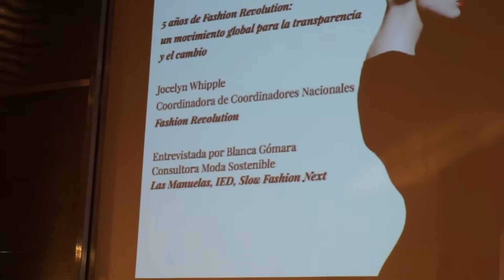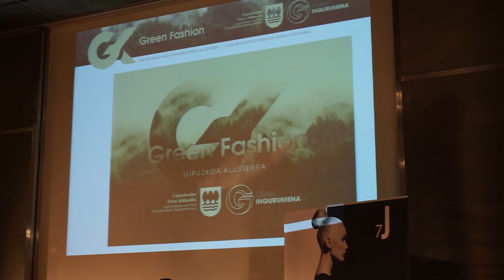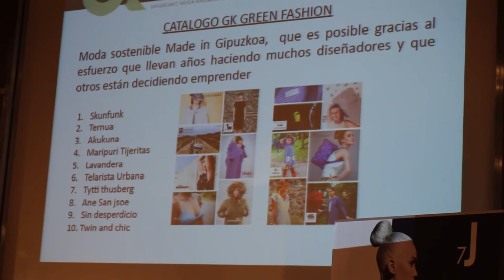Jornadas de MODA SOSTENIBLE || Parte 2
Quería enseñaros todo lo que ocurrió en las 7ª Jornadas de Moda Sostenible de Madrid. Para los que no hayáis podido acudir...¡aquí tenéis la segunda parte! ¡Espero que os guste!